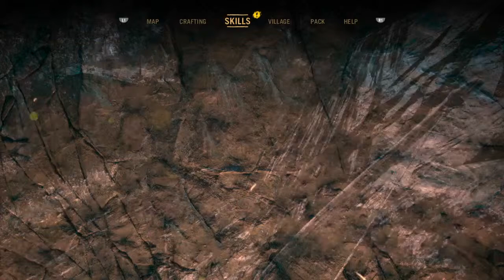FC Primal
Just a casual channel where I show my gameplay. I'm not the best, but just playing to have fun.